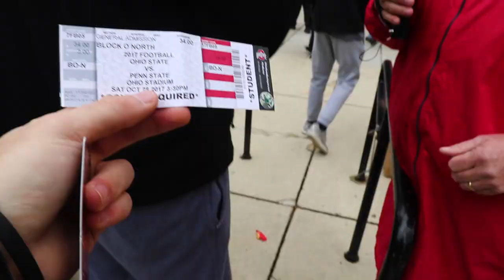Ohio State vs. Penn State 2017 - UNBELIEVABLE Comeback!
Want some JMontage merch!?

If you like my videos and appreciate what I do, please consider supporting me

This is sorta a vlog, sorta a big montage or highlight reel of the Ohio State vs. Penn State college football game from 2017. This was the biggest game of the year for the then #6 ranked Buckeyes against the then ranked #2 Nittany Lions. This was the second best football game in the Shoe (Ohio Stadium) that I've been a part of.. with the first being this one

Special thanks to everyone that let me use their snapchat clips towards the end :)

Special thanks to THE FAM
- Ben Roberts
- Lucas Hileman
- Ceren Korkmaz